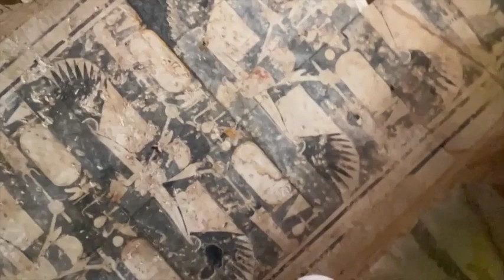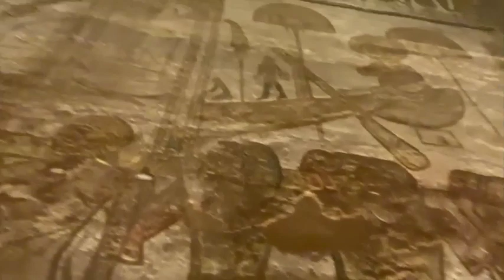Cynthia Rothrock: Touring the Inside of a Pyramid